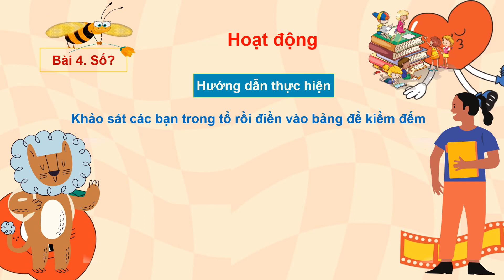Giáo án powerpoint Thực hành và trải nghiệm thu thập, phân loại, kiểm đếm | GA điện tử Toán 2 Kntt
Phía trên là giáo án Powerpoint hay còn gọi là giáo án điện tử, giáo án trình chiếu Bài 67: Thực hành và trải nghiệm thu thập, phân loại, kiểm đếm số liệu | Sách Toán 2 Kết nối tri thức. Giáo án được làm với phong cách: hiện đại, đẹp mắt để tạo sự hứng thú cho học sinh.